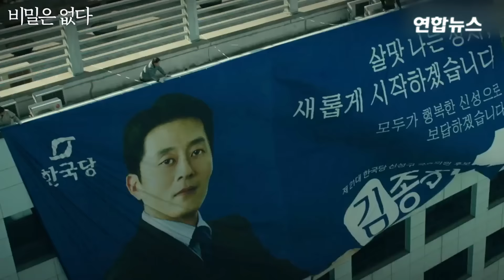손예진 '비밀은 없다', 15일간의 추적·110일간의 제작기 영상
미스터리 스릴러 ‘비밀은 없다’가 감독과 배우들의 치열한 현장모습과 깊은 고민이 담긴 제작기 영상이 공개됐다.
이 영화는 국회입성을 노리는 종찬(김주혁 분)과 그의 아내 연홍(손예진 분)에게 닥친, 선거기간 15일 동안의 사건을 다룬 영화다.
이번에 공개된 제작기 영상에는 스토리와 캐릭터에 대한 이경미 감독의 연출의도와 이를 혼신의 열연으로 완성시킨 배우들의 노력이 담겨 있어 눈길을 끈다.
손예진, 김주혁의 새로운 연기 변신과 이경미 감독의 신선한 스타일의 연출 과정이 담긴 제작기 영상에 담겼다.
영화 ‘비밀은 없다’는 6월 23일 개봉 예정.